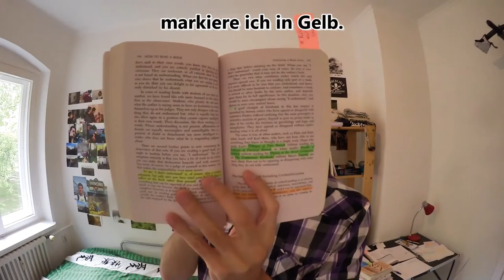7 Tips for Reading Non-Fiction Books Efficiently | Non-Fiction Course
▼ READ ME ▼